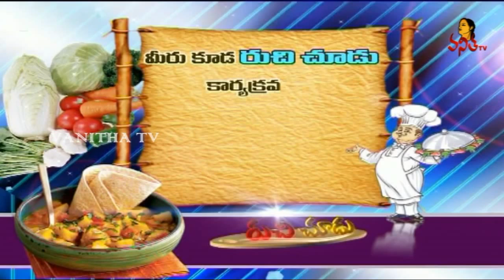Sweet Corn Capsicum Masala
How to Make Sweet Corn Capsicum Masala